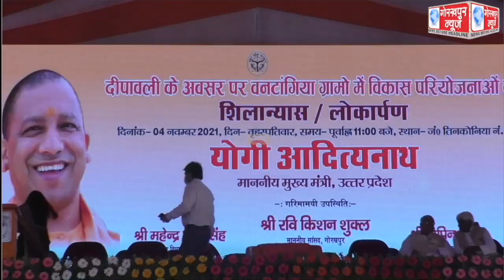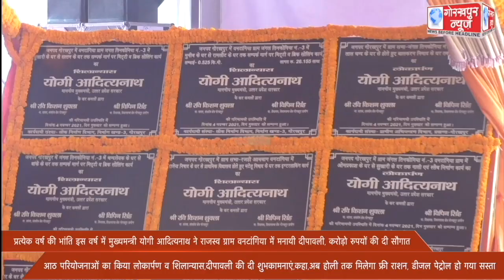प्रत्येक वर्ष की भांति इस वर्ष भी मुख्यमन्त्री योगी आदित्यनाथ ने राजस्व ग्राम वनटांगिया में मनायी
प्रत्येक वर्ष की भांति इस वर्ष भी मुख्यमन्त्री योगी आदित्यनाथ ने राजस्व ग्राम वनटांगिया में मनायी दीपावली, करोड़ो रुपयों की दी सौगात,आठ परियोजनाओं का किया लोकार्पण व शिलान्यास,दीपावली की दी शुभकामनाएं,कहा,अब होली तक मिलेगा फ्री राशन,डीजल और पेट्रोल हो गया सस्ता